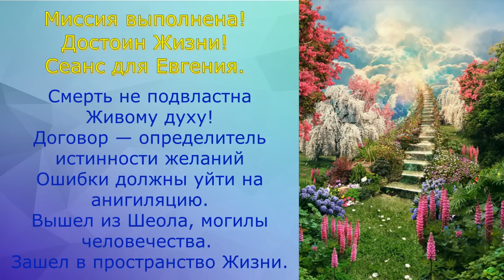Второе пришествие - 2022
894. Сеанс регрессивной терапии для Евгения.
Коуч-ментор Виктория, ассистент Евгений.
Подготовьтесь к потрясающему открытию в новом видео "Второе пришествие - 2022"! Узнайте, какие таинственные существа обитают на эфирном плане и как они влияют на наше сознание.

Узнайте, как полное расторжение контрактов помогает разрешить кармические узлы и очистить энергию!

Telegram Здесь вы найдете больше медитаций.